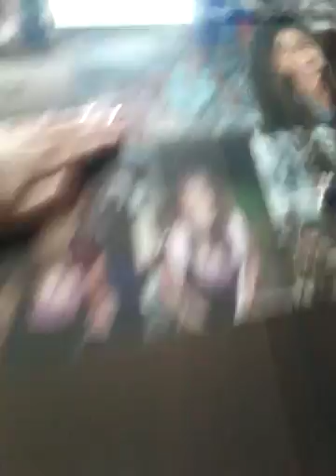House tour/ft Sophie swag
/Sophie swag